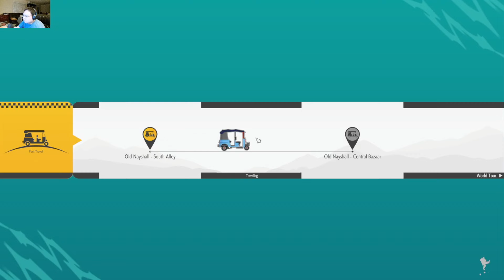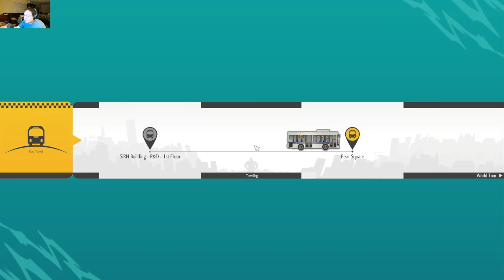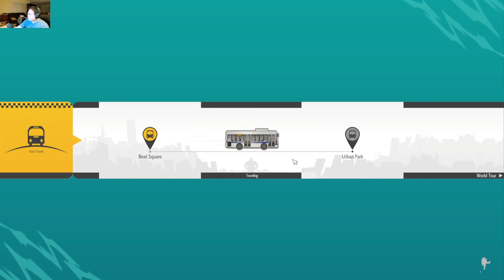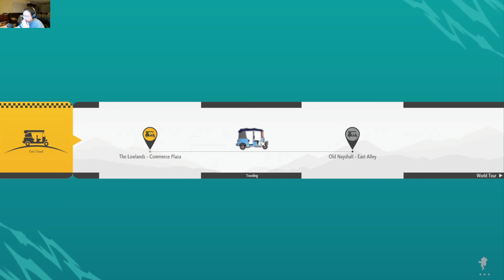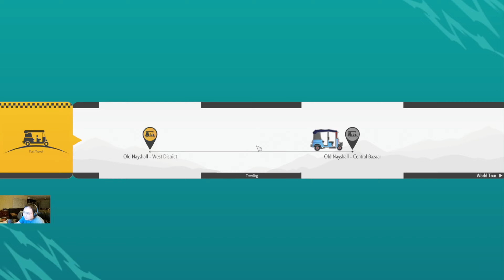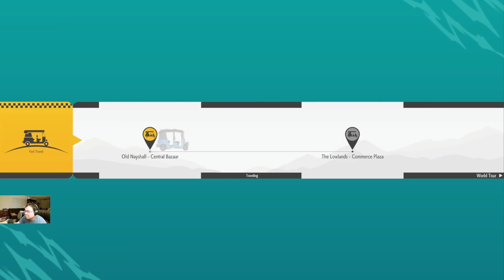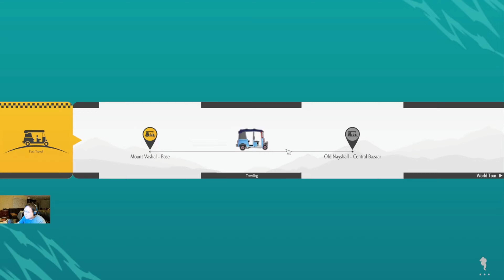Street Fighter 6 World Tour Aftermath-Let's Play Pt.9 (Into The Dark Musty Corridor)